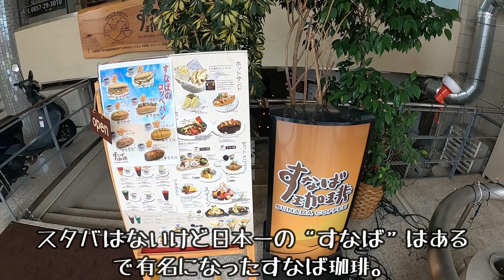鳥取砂丘 鳥取市観光 ひとり旅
鳥取市の観光スポットを回る。